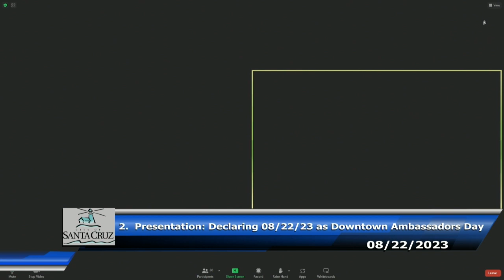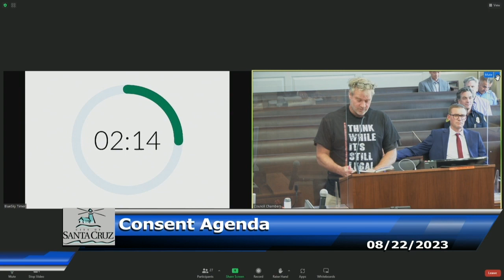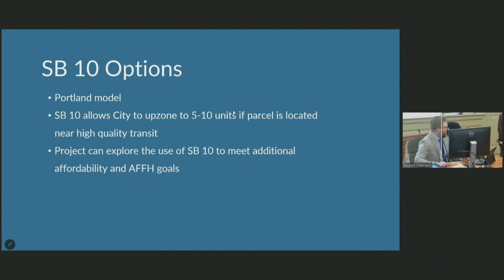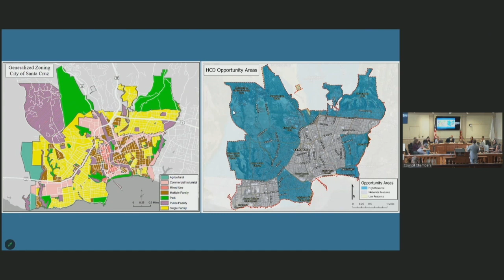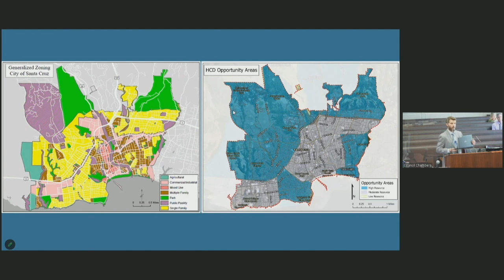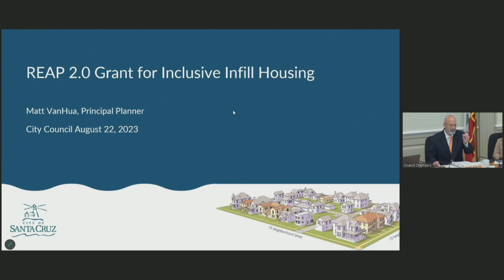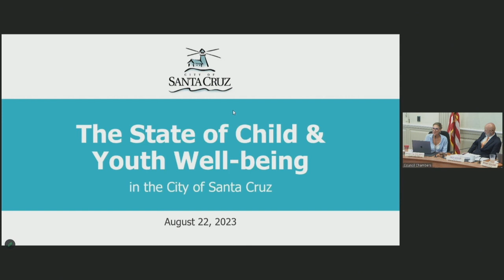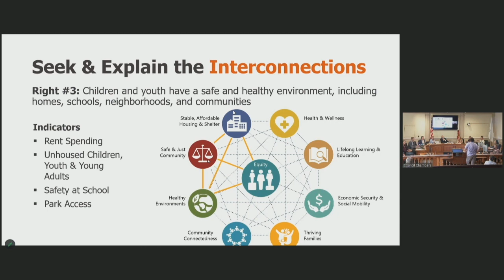Santa Cruz City Council 08/22/2023